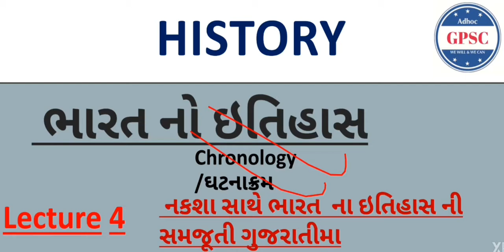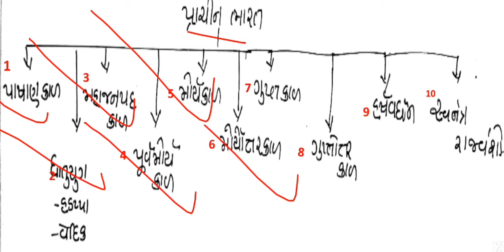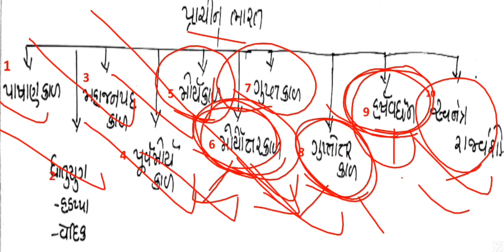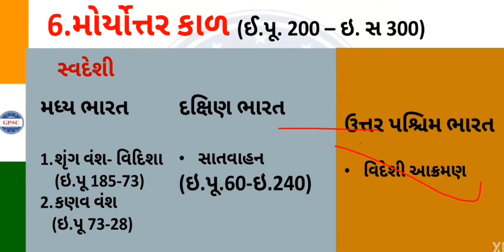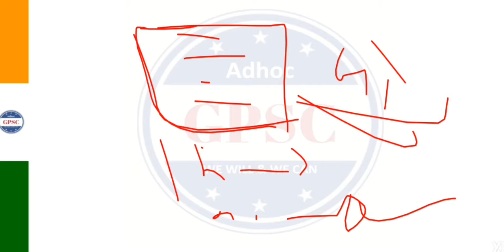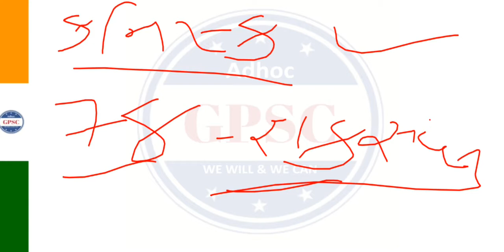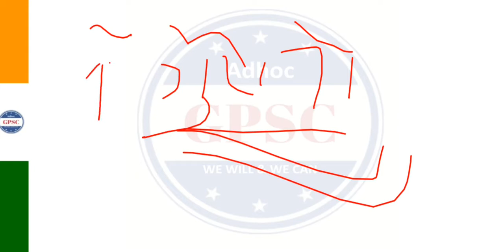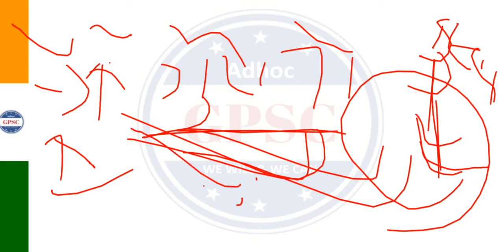ભારતનો ઇતિહાસ L_4/ Indian history L_4/chronology.